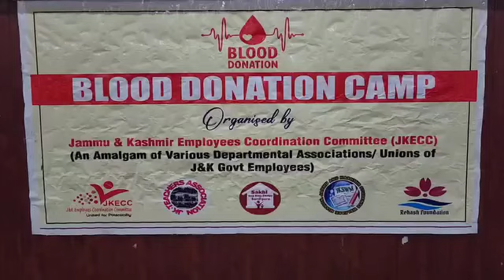Jammu and Kashmir Employees Coordination Committee (JKECC), in collaboration with the(JKTA)